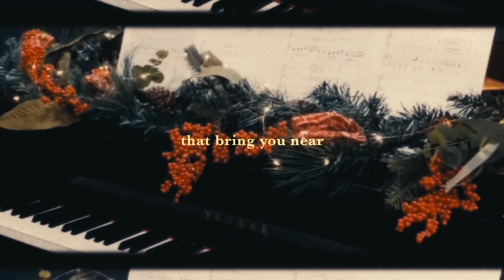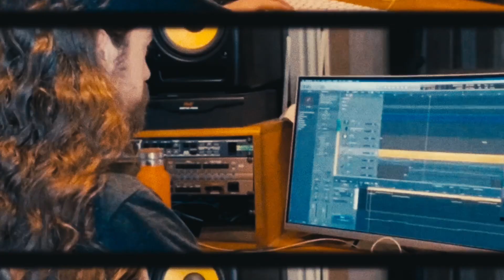Christmas Time | Ellie Rose | Official Music Video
The official music video for Ellie Rose's new debut single "Christmas Time".

Music has been my most trusted friend, a steadfast safe haven. A space where vulnerability has entwined itself in each note, telling my stories through melodies.
Crescendos that permanently mark my healing.
Chords that put missing pieces back together.
And tempos to walk with me through the mundane.
Music is healing and how thankful I am that God has enabled me to home this gift within my heart. And now I get to share it with you. A piece of me, will finally be yours.
Be kind with it.

The Christmas season holds my most treasured memories of family, hilarity, love, togetherness, generosity, magic and joy. However, as the world prepares to share the Christmas cheer, I am acutely aware that at this time of year, hearts also shed some tears. I pray this song can make you feel seen and for a moment, the sweet healing of the Christmas spirit can enter your heart x

- Ellie Rose

Writer & Performer: Ellie Radburn
Arranger & Producer: Jeremy Gray

Lyrics:
Christmas time is here
I wait for it all year
Counting down the days
That bring you near

We prepare to share the cheer
Extending love to those
Who also shed a tear

It’s the season of joy the world is one
Holy, holy, tidings have begun
Christmas is here,
Our saviour was born

The greatest gift for all to see
Our king has come

(Merry Christmas)

Holding our one’s dear
Company sincere
Mistletoe and family fill our homes this time of year

Decorating starts
Ornaments are set apart
Showering the tree with the fragments of our heart

Our king has come, our king has come

And when we get to Christmas Eve sleep becomes so sweet
Arriving in the morning is a joy to all who see
Glances from the ones who give carrying the love
Christmas morning has begun the marking of the son